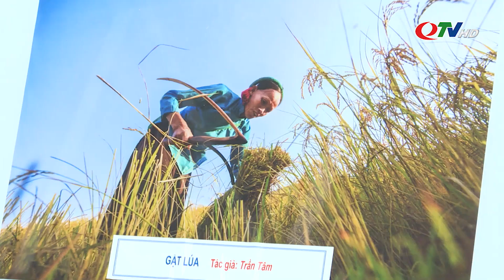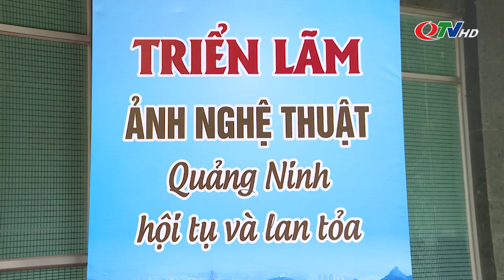Nhiếp ảnh Quảng Ninh: Hội tụ và lan toả | QTV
Những năm qua, với những góc nhìn độc đáo về cuộc sống của những con người vùng than, đặc trưng văn hoá của các đồng bào dân tộc hay sự thay da đổi thịt của vùng đất phía Đông Bắc của Tổ Quốc, nhiếp ảnh Quảng Ninh đã có những đóng góp không nhỏ vào đổi mới văn học nghệ thuật Quảng Ninh.